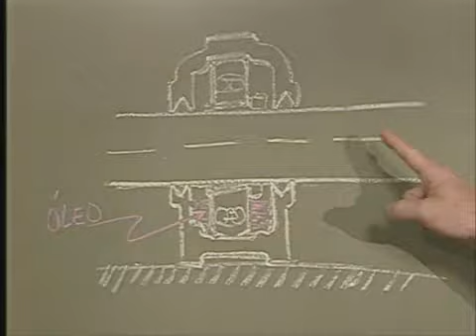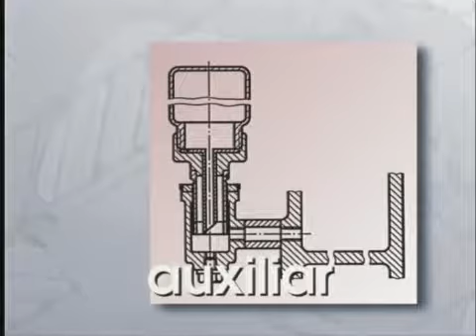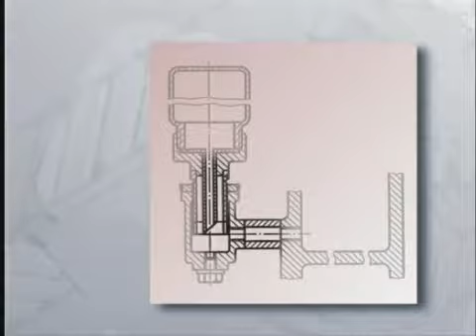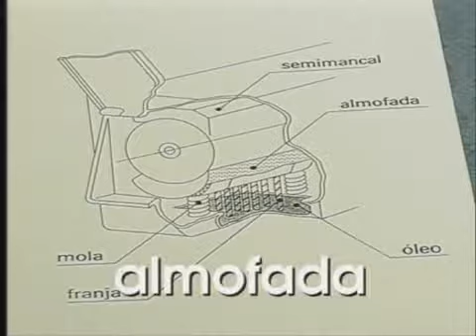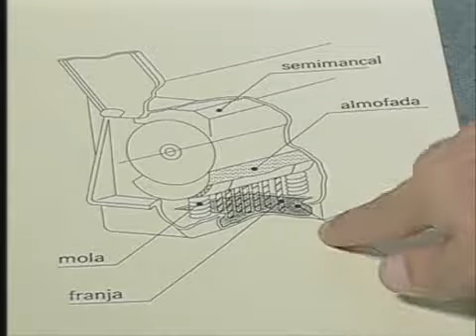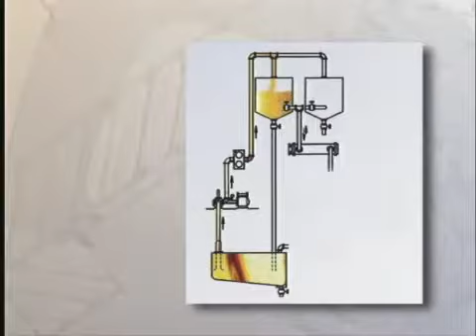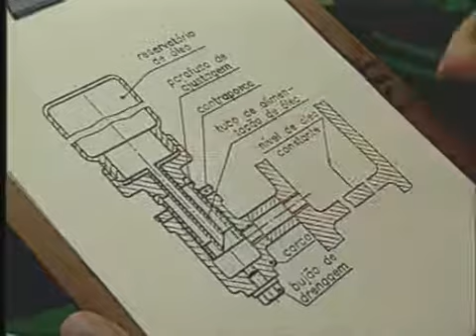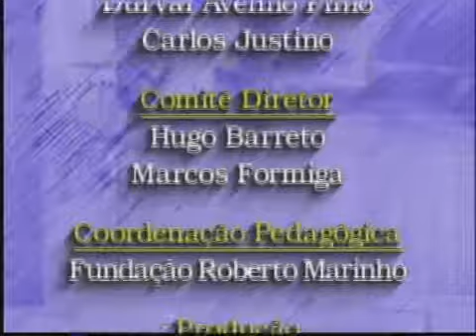48 Lubrificacao IV